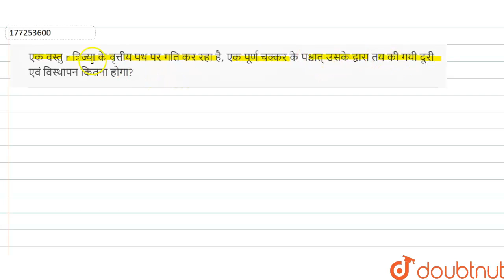एक वस्तु rत्रिज्या के वृत्तीय पथ पर गति कर रहा है, एक पूर्ण चक्कर के पश्चात् उसके द्वारा तय की ग...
एक वस्तु rत्रिज्या के वृत्तीय पथ पर गति कर रहा है, एक पूर्ण चक्कर के पश्चात् उसके द्वारा तय की गयी दूरी एवं विस्थापन कितना होगा?
Class: 11
Subject: PHYSICS
Chapter: सरल रेखा में गति
Board:Madhya Pradesh Board

👉 Have Any Query? Ask Us.